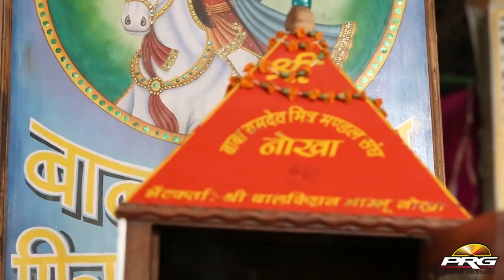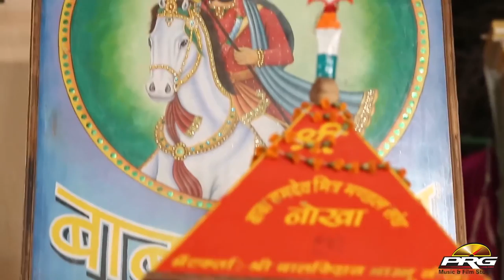LIVE : Anil Dewra Ramdevji Bhajan - Marudhar Mein Jyot (मरुधर में ज्योत) | Rajasthani Song 2021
☛Song  : Marudhar Mein Jyot - मरुधर में ज्योत
☛Album : Baba Ramdevji Live
☛Singer : Anil Dewra
☛Lyrics : Traditional
☛Music Label : PRG Music and Films Studio
☛Category : Devotional
☛Sub Category : Baba Ramdevji/Ramapeer
☛Track Genre : Bhajan
☛Director : Sajjan Singh Gehlot
☛Producer : Sajjan Singh Gehlot
ⒸCopyright :  Anil Dewra